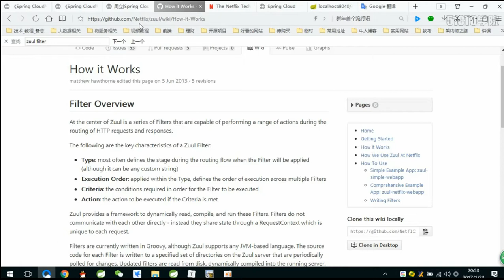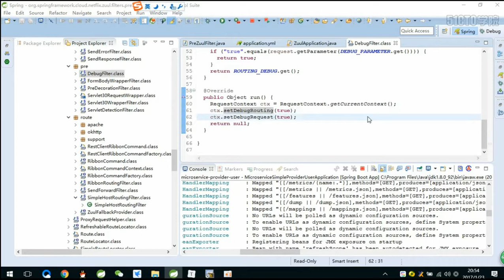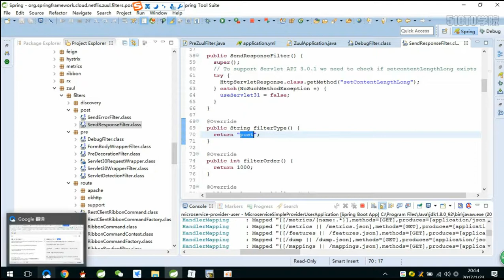41 6 11 2禁用Zuul的过滤器 使用Spring Cloud实战微服务 - 51CTO学院